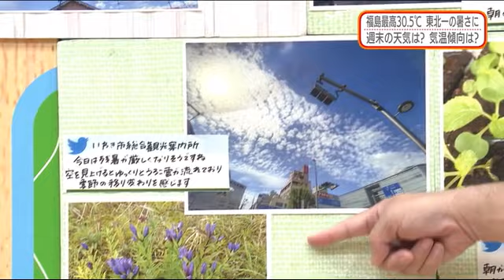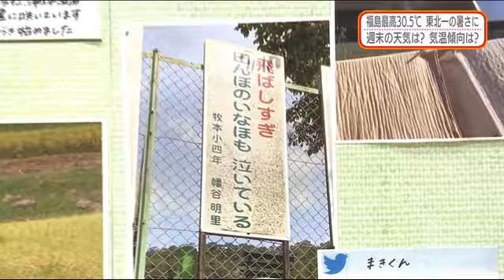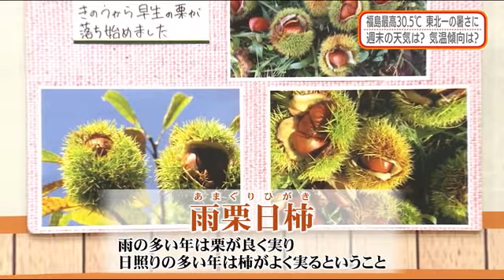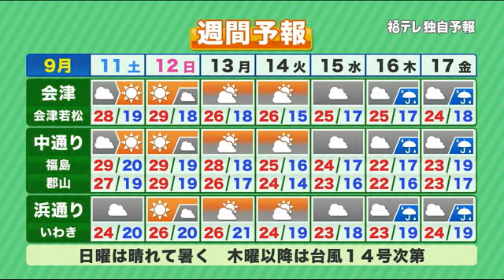【台風１４号 福島への影響は？】防災ラボ（テレポートプラス９月１０日放送）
・クセ者台風１４号 福島県への影響は？
・週末の予報 ほぼ確定
・「雨栗日柿」？